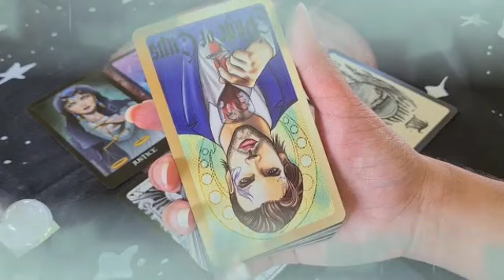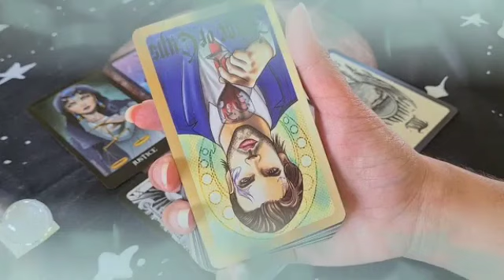برج الأسد من 17 إلى 27 أذار 2023 // الحبيب سيصدمك بهذا الخبر😱إفرح و أرقص يا أسد شريك بيموت فيك♥️